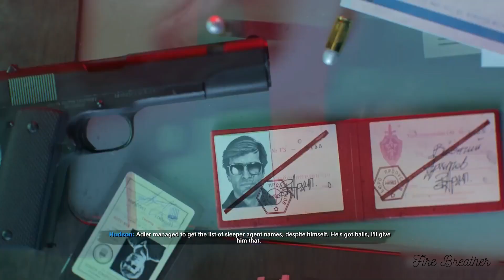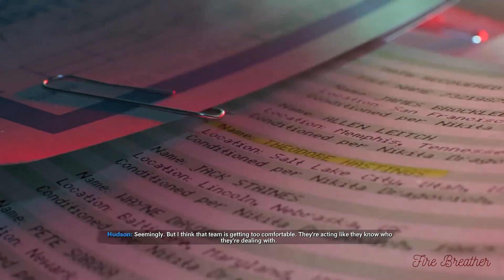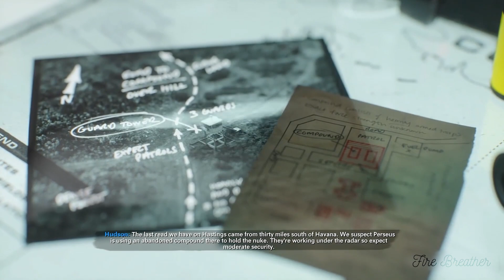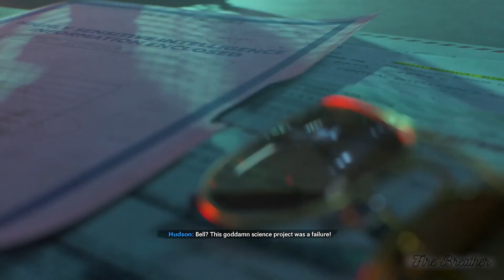CALL OF DUTY BLACK OPS COLD WAR Gameplay Walkthrough Part 4 Campaign [Xbox Series X] | No Commentary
Call Of Duty Black Ops Cold War Walkthrough Part 4 and until the last part will include the full Call Of Duty Black Ops Cold War Gameplay on Xbox Series X. This Call Of Duty Black Ops Cold War Gameplay is recorded in 1080P 60FPS on Xbox Series X and will include the full game, all endings and all boss fights.